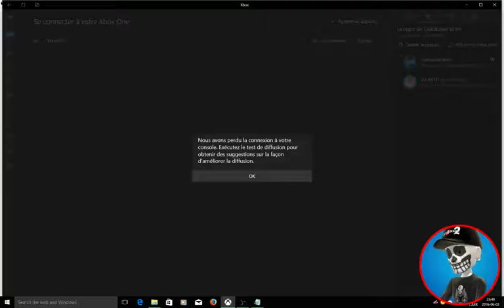Zombie Army Trilogy Horde Online 2016-06-04